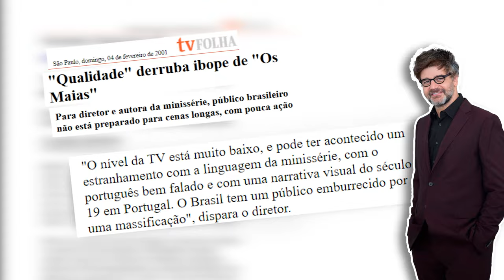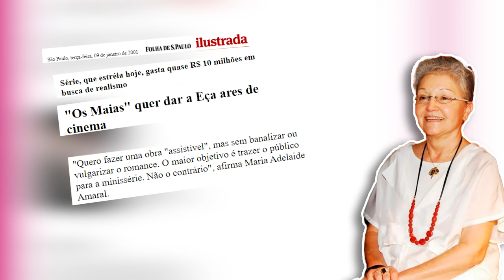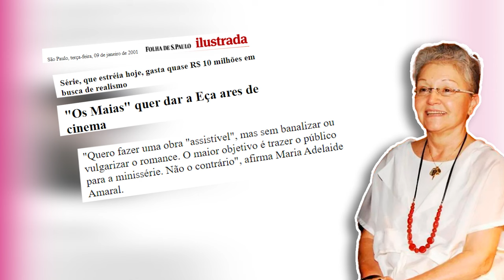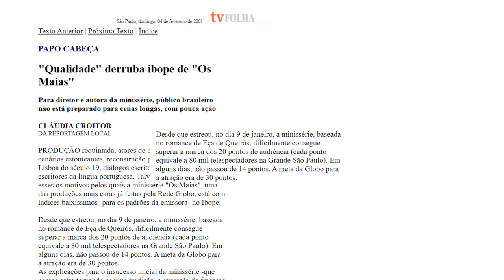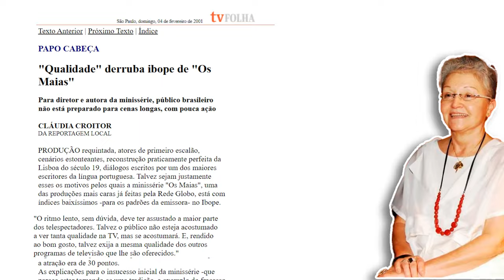O Fracasso de Os Maias: O Que Saiu Errado?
Explore os bastidores do fracasso televisivo em 'Os Maias' nesta análise envolvente. Descubra como uma superprodução, inspirada na obra-prima literária de Eça de Queiroz, naufragou diante do público brasileiro. Desde os desafios enfrentados pela renomada autora Maria Adelaide do Amaral até as críticas contundentes do diretor Luiz Fernando Carvalho, esta narrativa revela os obstáculos enfrentados pela série. Com um elenco estelar, orçamento exorbitante e seis semanas de gravação em Portugal, 'Os Maias' prometia ser épica. No entanto, o descompasso entre a linguagem erudita, a trama complexa e as expectativas do público resultaram em uma recepção morna. Aprofunde-se na análise do porquê 'Os Maias' não apenas falhou em cativar a audiência, mas também provocou reflexões sobre cultura, audiência e a exigência contemporânea por narrativas mais complexas. Assista e questione: Será que a TV brasileira está pronta para produções que desafiam o convencional?

Os Maias é uma minissérie brasileira produzida pela TV Globo e exibida de 9 de janeiro a 23 de março de 2001 em 42 capítulos.

Escrita por Maria Adelaide Amaral, com colaboração de Vincent Villari e João Emanuel Carneiro, foi livremente inspirada no romance homônimo de Eça de Queiroz – unindo tramas e elementos de A Relíquia e A Capital (ambos romances de Eça). A direção foi de Emilio Di Biasi e Del Rangel, sob direção geral de Luiz Fernando Carvalho.

Contou com as atuações de Ana Paula Arósio, Fábio Assunção, Walmor Chagas, Leonardo Vieira, Matheus Nachtergaele e Selton Mello nos papeis principais e a narração de Raul Cortez como Eça de Queiroz.